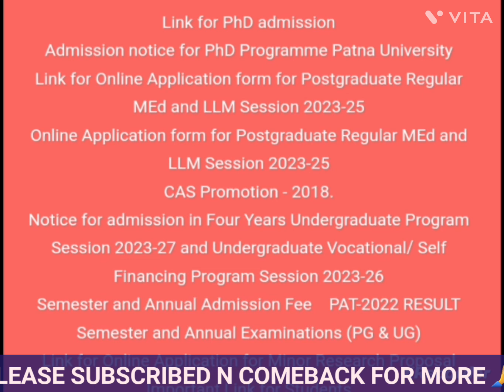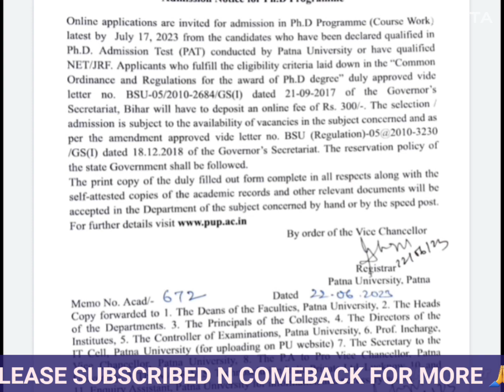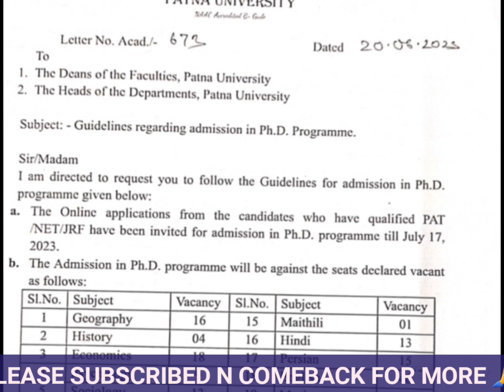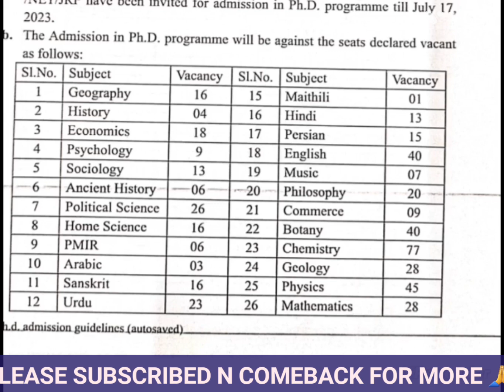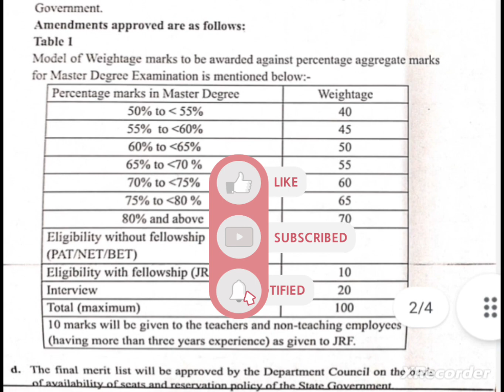PhD New Application Form |PhD Admission 2023|| State University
This video is about PhD Admission Notification From Patna University, Patna.
Requested to you Kindly read all details properly before apply.

Patna University Phd addmission Notification
State University phd admission notification
State University phd application form 2023-24
Patna University phd application form 2023-24
Bihar
Patna university phd admission 2023
Phd quest
patna university phd admission
phd admission 2022
phd admission form 2023phd admission latest news
phd admission notification 2023
phd latest news
phd new application form 2023
phd new notification 2023

Guys, Thank you so much for your Love, Blessings, Belief and Supports. Kindly Keep it.

We try to our best for you. If you have any suggestion or query Kindly write on comment box.